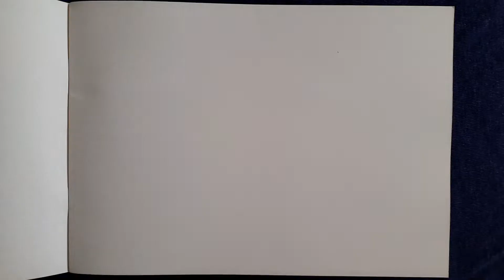From Basic To Perfect Drawing Practice Class - 13 ...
Complete drawing practice is the best drawing practice for all the beginners who like to learn drawing from basic to perfect. These 13 classes of Complete Drawing Practice will definitely help you to learn very easily. These 13 classes help you so much if you will follow all the steps which have shown with instructions. So, try yourself at home without going any drawing classes. We always try our best.

Thanks!

Pins:

5 Minutes Craft, Shavni Rangoli, 5 minutes craft men,

SSSinperWolf,

5-Minute Crafts Teen, 5-Minute DECOR, 5-Minute Crafts Family, 5-Minute Crafts Play, Wow art.